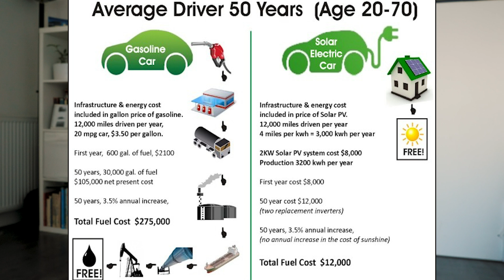Why Are Electric Cars Still So Expensive??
In these dark days before Christmas, I wanted to do a quick talk about global warming, electric vehicles and why they are still not the norm in most countries...